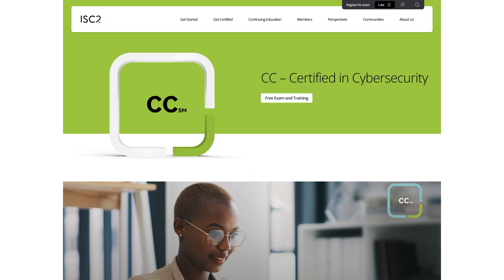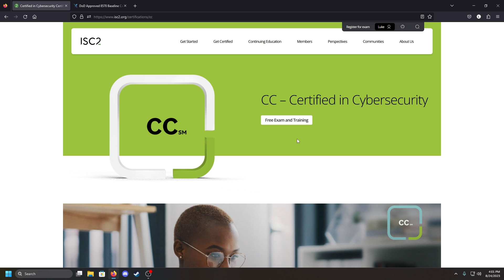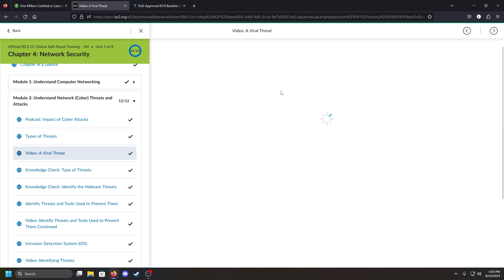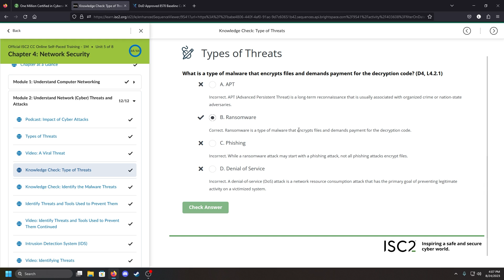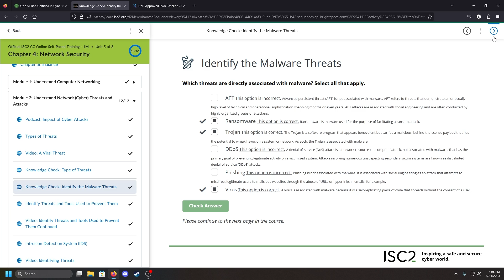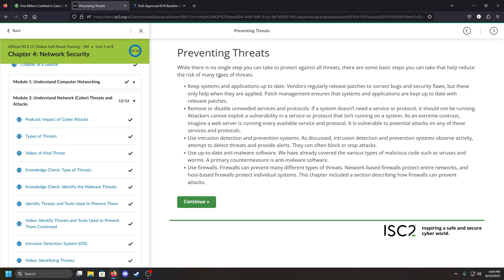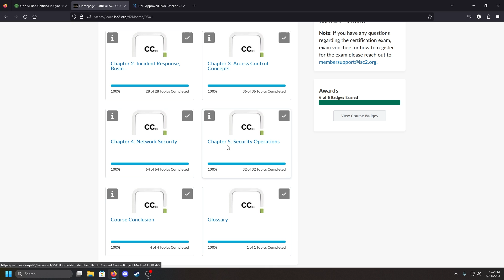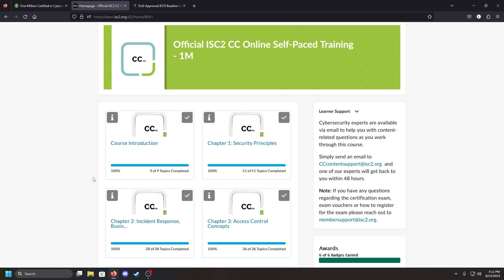ISC2 CC: How I got certified for FREE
This video is a showcase of ISC2's Certified in Cybersecurity Cert. They provide online training and free exams.